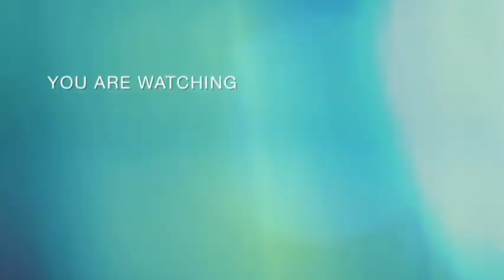🔮Réconciliation ! Kisindjora asengi héritier wata pardon après koffi kotika ye na voyage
Kisindjora akomi mitelengano 🤣🤣koffi olomide abengani ye botala niveau azolela wata azongisa ye na la team wata 🤣🤣🤣🤣